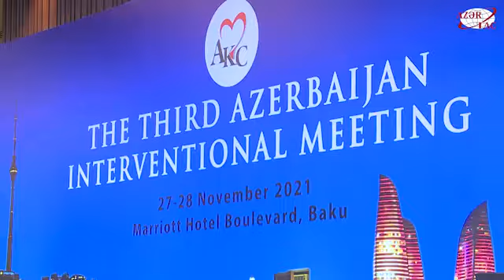Bakıda III Azərbaycan İnvaziv Konqresi keçirilir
Noyabrın 27-də Azərbaycan Kardiologiya Cəmiyyəti İctimai Birliyi nəzdində fəaliyyət göstərən İnvaziv İşçi Qrupunun III Azərbaycan İnvaziv Konqresi işə başlayıb.AZƏRTAC xəbər verir ki, açılış mərasimində çıxış edən Azərbaycan Kardiologiya Cəmiyyətinin İdarə Heyətinin üzvü, İşçi Qruplarından birinin sədri Üzeyir Rəhimov son iki ildə dünyada, o cümlədən ölkəmizdə çətin günlər yaşandığını bildirib.